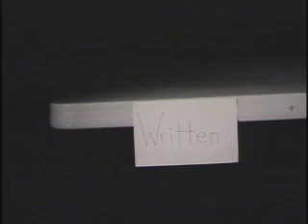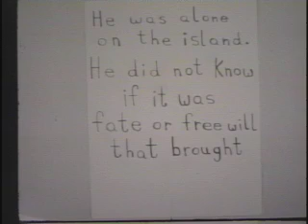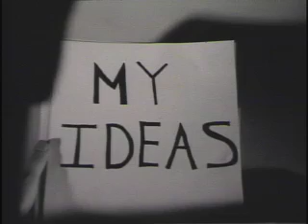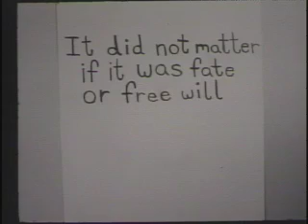Ideas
16mm silent b&w film

This is the only film project of mine that I bothered actually titling.  Our final project for the semester was to create a dream sequence.

I went with the time-old cliche of writer's block.  I wanted to put a unique twist on it though and turn it more into a struggle of the subconcious with one's own conscience.  The actor featured in this (a pysch major) attempted to explain this to me in Freudian terms at one point, but it went a bit over my head.  I can never remember which one is the ego, the superego, or the id.

This is a first cut, and I plan on going through another edit before I submit it for review in applying for my major at the end of this semester.  Any suggestions on what to cut are appreciated.  Also, I am hoping to create some sort of orchestration for this to go along with it.  It is the only silent piece of mine that I feel could be greatly helped by music.